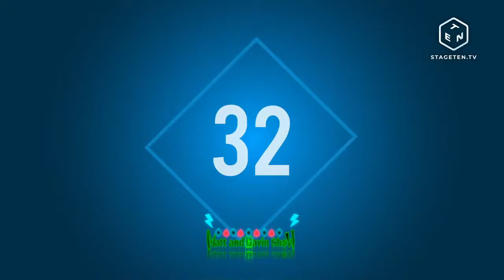Matt and Gavin Show Episode 5 Season 1: Special Guests!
We have some very special furred guests joining us in our stream today and I think you will all like them very much.